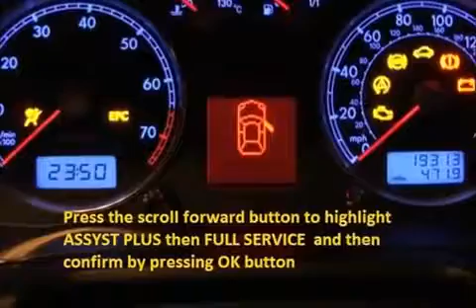MAZDA 121 1996 01 How to reset service light indicator